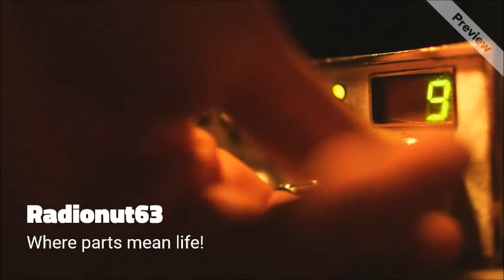40meter 7mhz REGEN Reciever Part 2